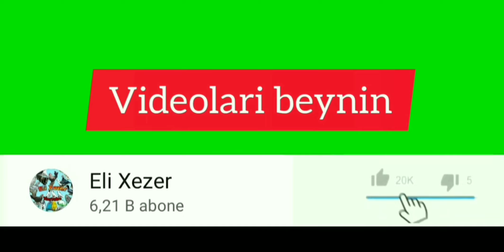Sabuncu qus bazari. sabuncuqusbazari 27.09.2020